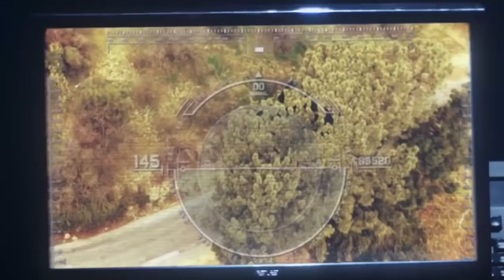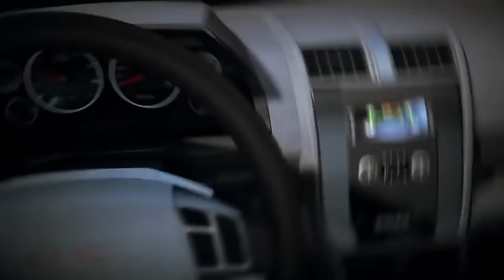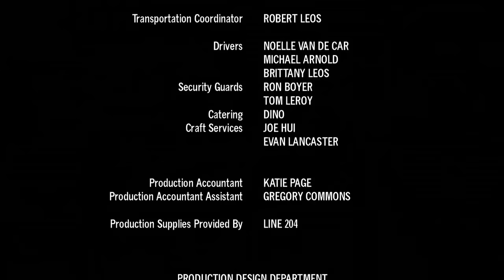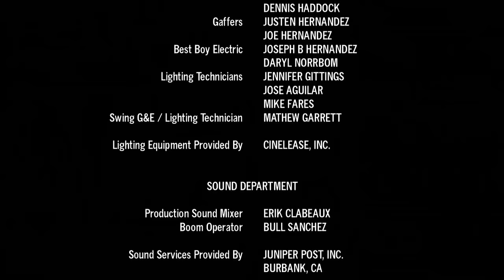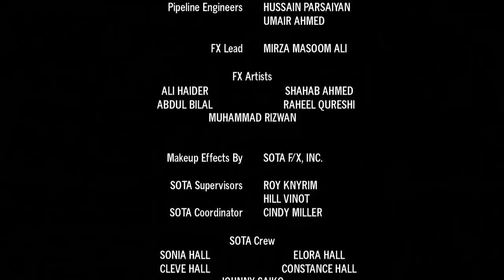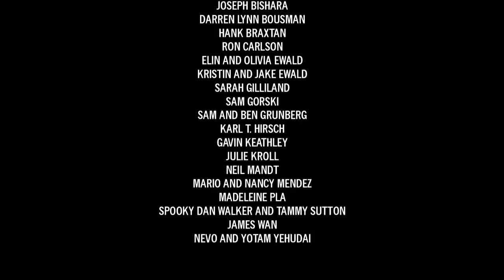EL ATAQUE DE LA ARAÑA GIGANTE | PELÍCULA COMPLETA EN ESPAÑOL LATINO 2020